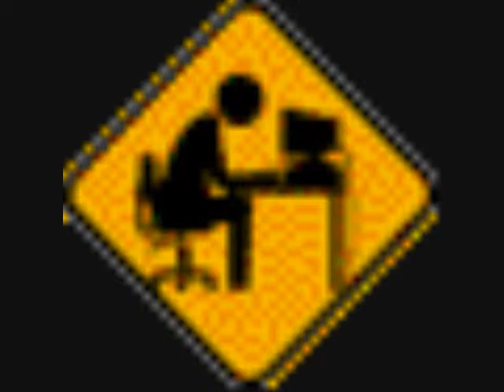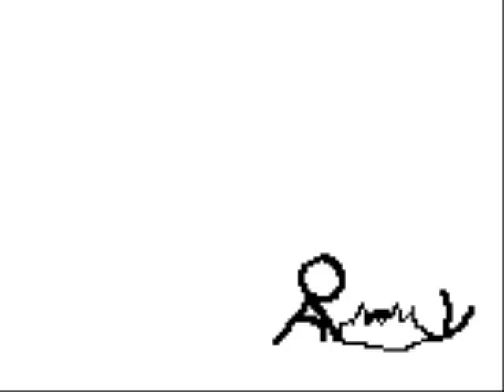These are Emotional Icons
THESE ARE EMOCONS!